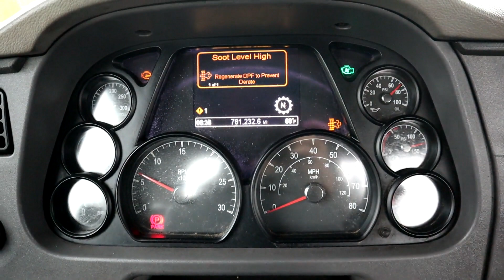2016 PETERBILT 579 For Sale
2015 PETERBILT 579 DAY CAB, PACCAR MX-13 Engine, 455 H.P., Engine Brake, Eaton Automatic Transmission, 12,000# Front Axle, 38,000# Rears, Twin Screw, 3.21 Ratio, Adjustable 5th, Air Ride Suspension, 185" Wheelbase, Air Cond, Tilt & Telescopic Steering, Cruise Control, Power Windows, Locks, & Mirrors, Aluminum Fuel Tank, Stainless Steel Visor, Stainless Steel Quarter Fenders, 275/80R22.5 Tires On Aluminum Outside, 781,232 Odometer Miles - Located at the Auctionblock U.S. Hwy 10 auction yard at Audubon, MN. Pre-auction inspections available for purchase from Matt's Mobile Diesel Service - Contact Matt at 218_234_3059 to purchase an independent inspection - For more information contact Clark or Lynn at Auctionblock - READ OUR AUCTION TERMS BELOW. If you can not comply with the payment terms you must call us BEFORE bidding or if you do not understand auction item condition terms DO NOT BID - NOTICE TO MN BUYERS - The State of MN requires us to transfer all titled vehicles sold from our auction yard including collecting the sales tax, license & registration fees. There is a $100 documentation fee charged to comply with this state mandated regulation which includes a 21 day permit